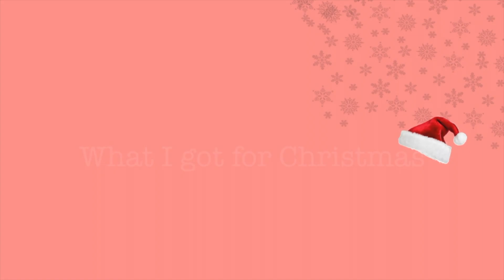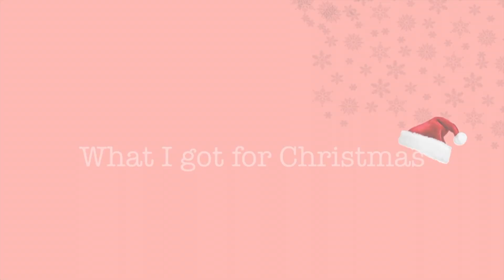What I Got For Christmas 2018! | Marissa's Diary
Merry Christmas and Happy Holidays! I thought for this week's video I thought I would do a little Christmas Haul for you guys. In no way is this bragging or anything like that, remember, the holiday season is all about giving and spending time with family and friends :)

Hi Guys! Welcome back to another video! I hope you enjoyed! Love you all!